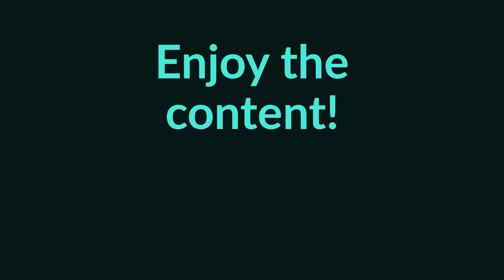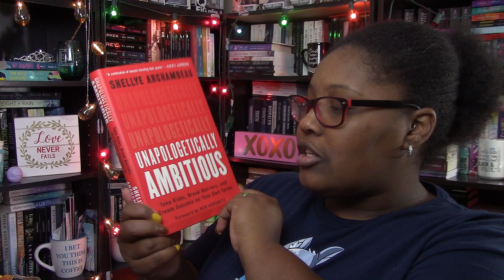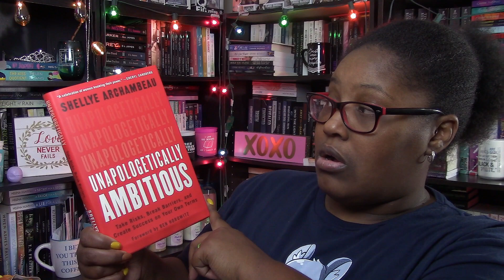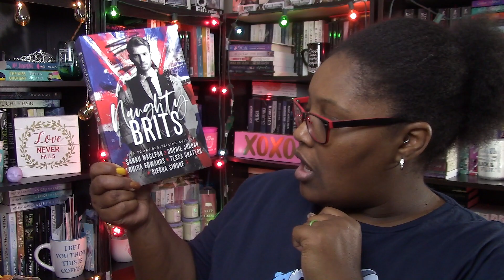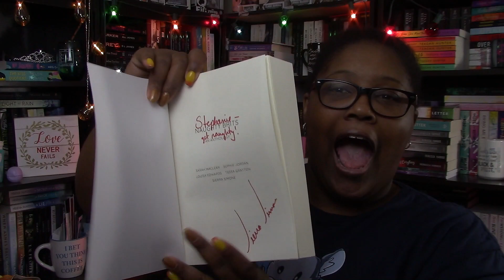What Did Happen This Week? | Sep 27 - Oct 3 Wrap Up | Weekly Book Reviews | 2020 Week 40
I read 10 books during Week 40: Sep 27 – Oct 3, 2020. Want to know more about what I did read, watch and enjoy, or you can skip to the titles that intrigue you below with the timestamps.

0:00 Intro
Lifestyle
8:54 Book Mail
12:12 Books mentioned for Last Week’s Reviews
Darkwood Manor by Jenna Ryan 12:38
Bared Souls by Ellie Wade 14:33
Tomboy by Avery Flynn 16:45
Lies & Lullabies by Sarina Bowen 18:13
Legacy by Rachel Robinson 20:24
Devil in His Bed by Amarie Avant 23:02
Reclamation by Evie Graham 24:47
Kindred by Kristin Vayden 27:55
Mended by Gabrielle G. 29:51
Irresistible by RC Stephen 32:14
NO, READ ME ROMANCE BOOK

34:53 Currently Reading
Ruthless Pride by Naima Simone
Rifts & Refrain by Devney Perry
Muses and Melodies by Rebecca Yarros

Week 40 Sep 27 – Oct 3 Wrap-up